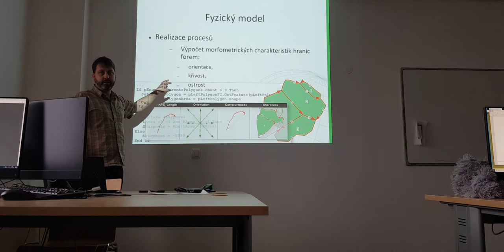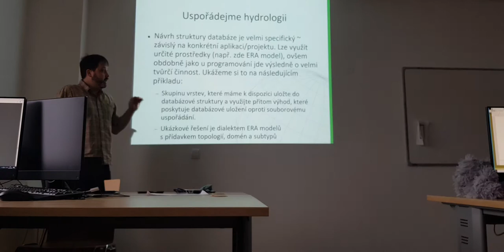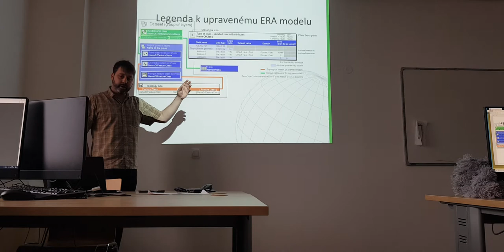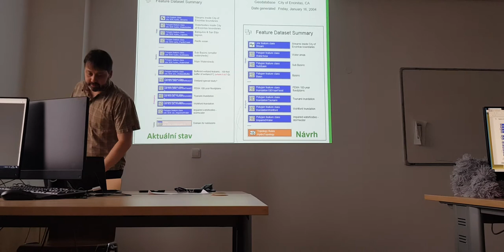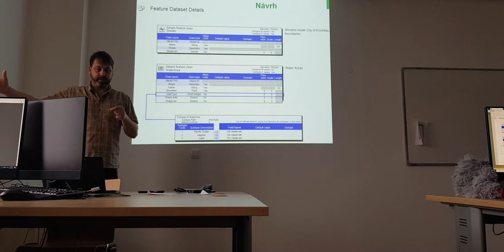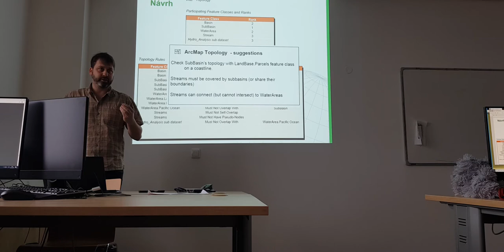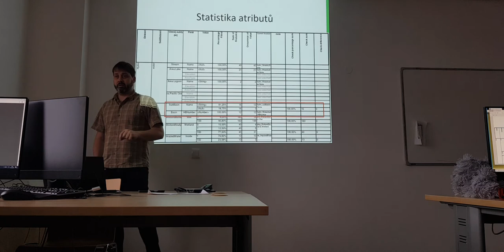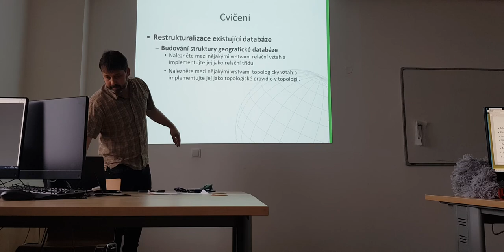02 - KGM/PDB Modelování v geografických databázích I - 2/2